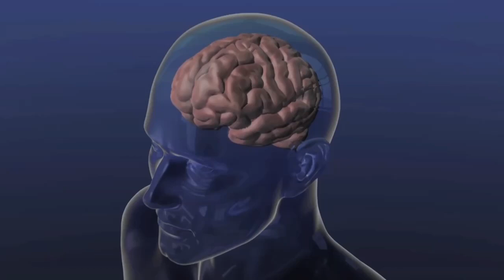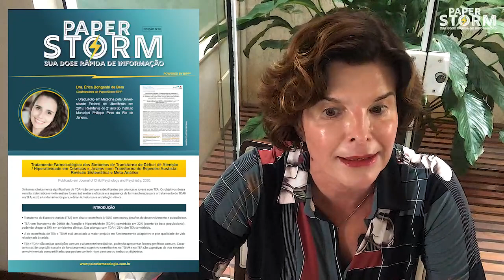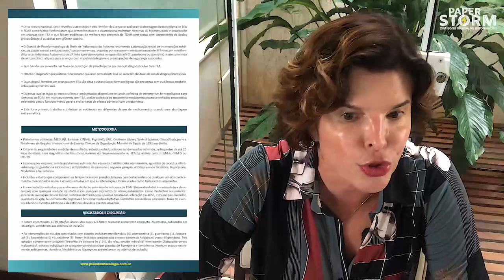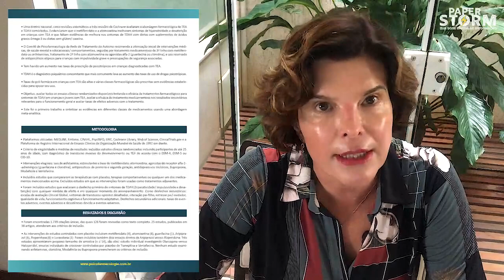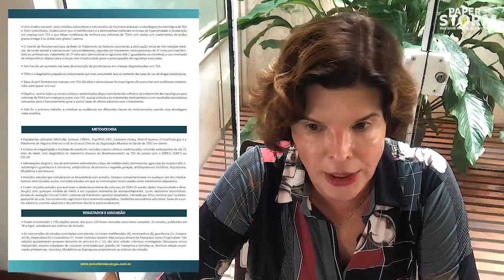Paperstorm 86 - Tratamento Farmacológico dos Sintomas de Transtorno de Déficit de Atenção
Paperstorm 86 -  Tratamento Farmacológico dos Sintomas de Transtorno de Déficit de Atenção / Hiperatividade em Crianças e Jovens com Transtorno do Espectro Autista: Revisão Sistemática e Meta-Análise

Apresentação: Dra. Tania Novaretti